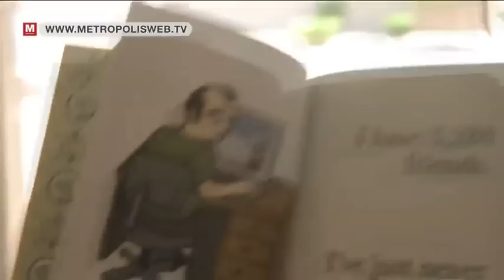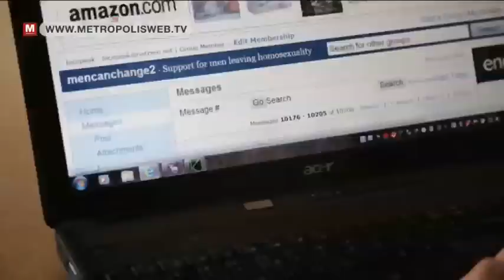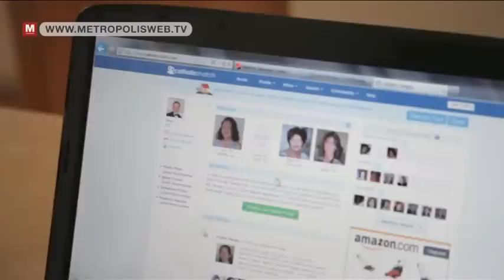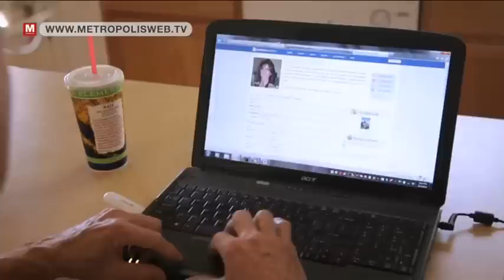Straight guy with a gay problem in the USA - vpro Metropolis 2012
In the USA you can go to therapy for everything, even when you're not happy with your sexual orientation. Sean is homosexual, but he wants to get rid of it. He started a therapy where he learns to have a 'normal' relationship with men. Then he can start learning to have relationships with women.